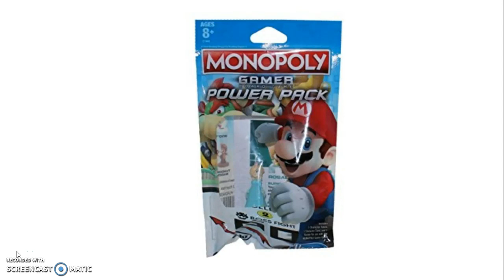Things I want for my birthday